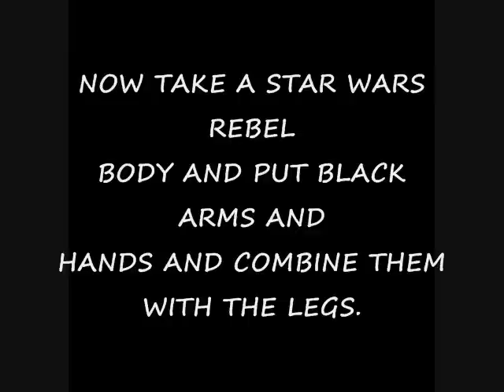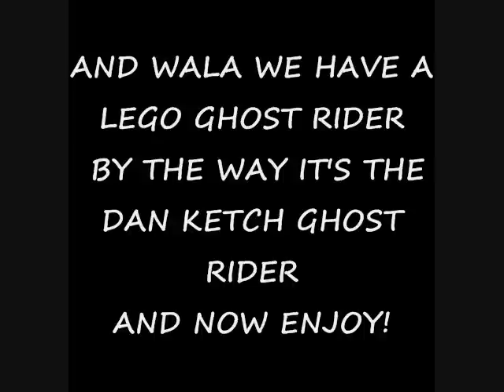HOW TO BUILD LEGO GHOST RIDER